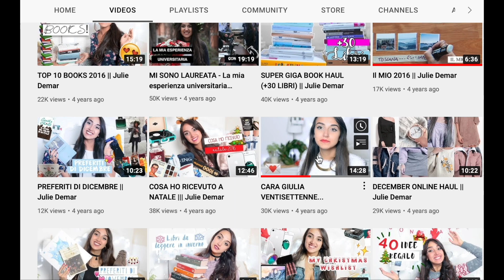RISPONDO AL MIO VIDEO 5 ANNI DOPO 😨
Do something today that your future self will be thankful for 🌊

╰┈➤ l i n k e t t i  a f f i l i e t t i ✨

00:00 perché non volevo farlo
04:42 reaction

🌵 Con cosa registro? Sony z v 1